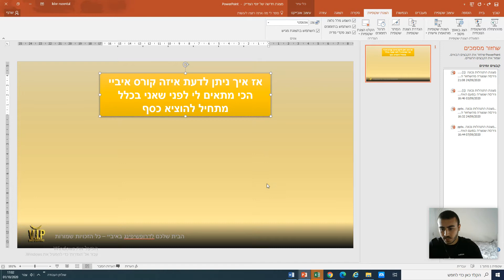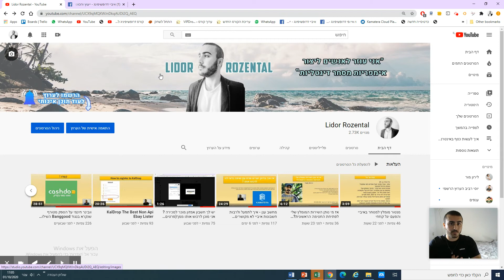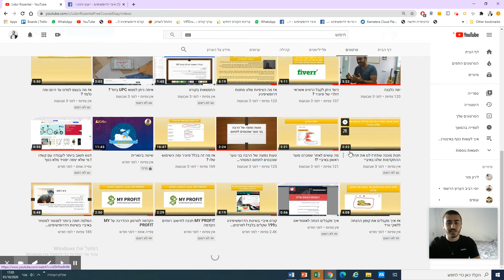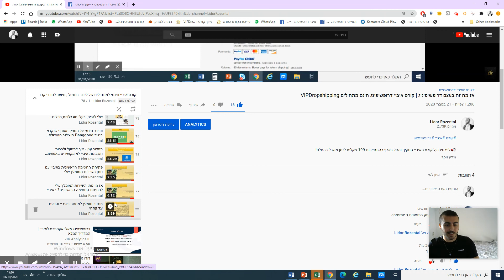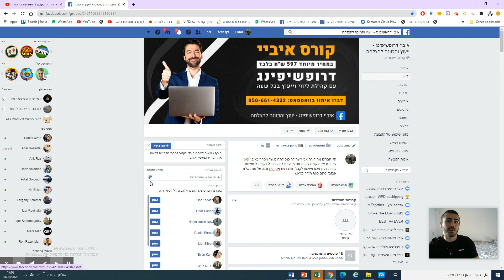אז איך ניתן לדעת איזה קורס איביי הכי מתאים לי לפני שאני בכלל מתחיל להוציא כסף - הדרך להימנע מנוכלים